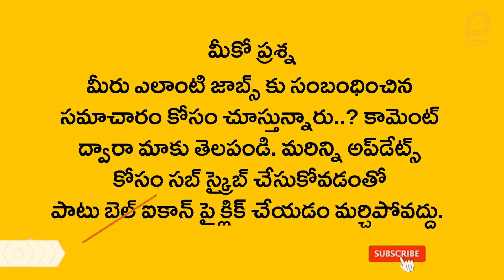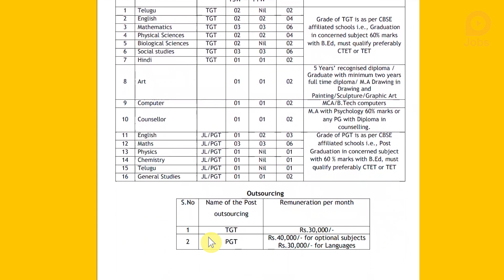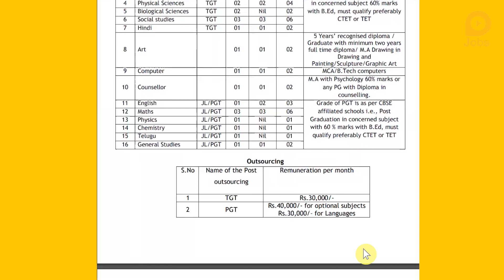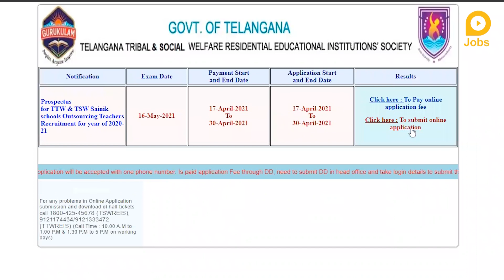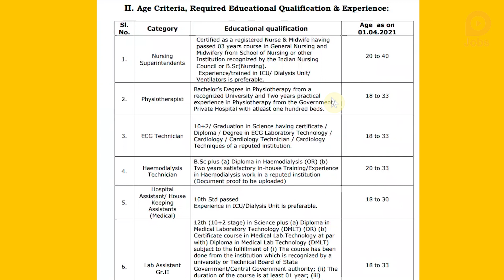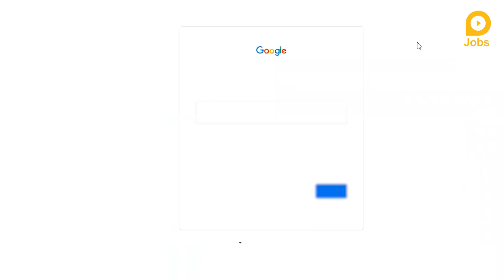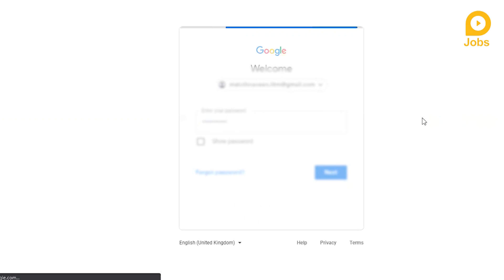10 పాస్ తో ట్రైబల్ వెల్ఫేర్, రైల్వే లో ఉద్యోగాలు| Railway Recruitment 2021, TTWREIS Recruitment 2021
10 పాస్ తో ట్రైబల్ వెల్ఫేర్, రైల్వే లో ఉద్యోగాలు| Railway Recruitment 2021, TTWREIS Recruitment 2021

0:00- Introduction to today's job
0:44- Comment down the required jobs
01:01- Telangana Tribal Welfare Job Notification details
03:10- How to Apply? Click on this link and for notification
03:35- Southern Railway  Job Notification details
05:47- How to Apply? Click on this link and
06:36- END

నిరుద్యోగులకు శుభవార్త
42 టీచర్ల పోస్టులు, రైల్వేలో 191 పోస్టులు
నెలకు రూ.40,000 జీతం

తెలంగాణట్రైబల్ వెల్ఫేర్ రెసిడెన్షియల్ ఎడ్యుకేషనల్ ఇనిస్టిట్యూషన్స్-TTWREIS పలు పోస్టుల భర్తీకి దరఖాస్తుల్ని కోరుతోంది. మొత్తం 42 పోస్టులున్నాయి. టీజీటీ పోస్టులుకు నెలకు రూ.30,000, పీజీటీ పోస్టులకు నెలకు రూ.40,000, ఆఫ్షనల్ సబ్జెక్టులు, లాంగేజ్వేస్‌‌కు సంబంధించిన పోస్టులకు రూ.20,000 జీతం ఇవ్వడం జరుగుతుంది. ఈ పోస్టులకు సంబంధిత సబ్జెక్టులో గ్రాడ్యుయేషన్, బీఎడ్‌ చేసి ఉండాలి. అభ్యర్థులు tswreis.in లేదా దరఖాస్తు చేసుకోవాలి. ఈ పోస్టులకు సంబంధించి మరిన్ని వివరాలను ఈ లింక్‌పై క్లిక్ చేసి తెలుసుకోవచ్చు. సదరన్ రైల్వే పారామెడికల్ పోస్టుల భర్తీకి నోటిఫికేషన్ జారీ చేసింది. మొత్తం 191 పోస్టులున్నాయి. ఇందులో నర్సింగ్ సూపరింటెండెంట్, ఫిజియోథెరపిస్ట్, ఈసీజీ టెక్నీషియన్, హెమోడయాలిసిస్ టెక్నీషియన్, హాస్పిటల్ అసిస్టెంట్, హౌజ్ కీపింగ్ అసిస్టెంట్, ల్యాబ్ అసిస్టెంట్ గ్రేడ్ 2, రేడియోగ్రాఫర్ లాంటి పోస్టులున్నాయి.
ఈ పోస్టులకు పోస్టును బట్టి 10+2, సైన్స్‌లో గ్రాడ్యుయేషన్, బీఎస్సీ, డిప్లమా, పదో తరగతి పాసై ఉండాలి. సంబంధిత రంగంలో కచ్చితంగా అనుభవం కూడా ఉండాలి. ఈ ఉద్యోగాల్లో చేరిన వారికి నెలకు రూ.18,000 నుంచి రూ.44,900ల వరకూ జీతం ఇవ్వడం జరుగుతుంది. 18 నుంచి 40 ఏళ్లున్నవాళ్లు ఈ పోస్టులకు అర్హులు. ఈ పోస్టులకు సంబంధించి మరిన్ని వివరాలను ఈ లింక్‌పై క్లిక్ చేసి తెలుసుకోవచ్చు. లేదా వెబ్‌సైట్‌లోకి వెళ్లి తెలుసుకోవచ్చు.

Related Queries -
1. lokal jobs
2. lokal
3. lokal app
4. freejob alert
5. free job alert 2021
6. local jobs
7. ttwreis
8. telangana jobs
9. telangana govt jobs
10. telangana jobs 2021
11. southern railway recruitment
12. southern railway recruitment 2021
13. southern railway notification
14. southern railway apply online 2021
15. southern railway jobs 2021